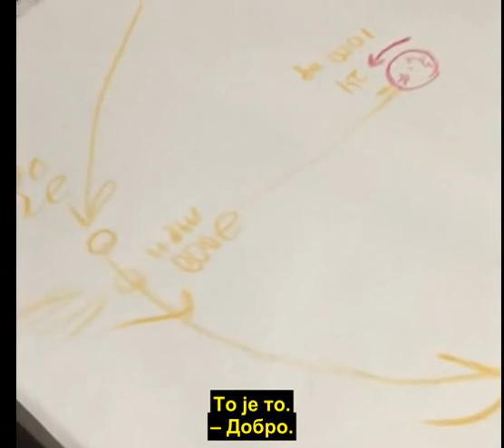Равна Земља – Зашто се сенка помрачења Сунца креће од запада према истоку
Земља се окреће око своје осе у смеру супротном од казаљке на сату, при чему се површина Земље на екватору креће брзином од око 1.600 километара на сат. Месец орбитира око Земље у смеру супротном од казаљкена сату брзном од око 3.200 километара на сат. То значи да се Месец креће у истом смеру као површина Земље, само брже. Сходно томе, сенка коју Месец прави при помрачењу Сунца се креће по површини Земље од запада према истоку. Када би се површина Земље и Месец кретали истом брзином, Месечева сенка се не би кретала по површини Земље.